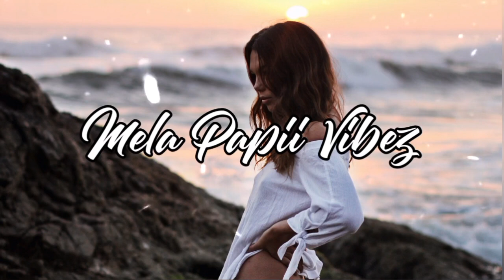Chook Chook (D21 × IBZA Remix)